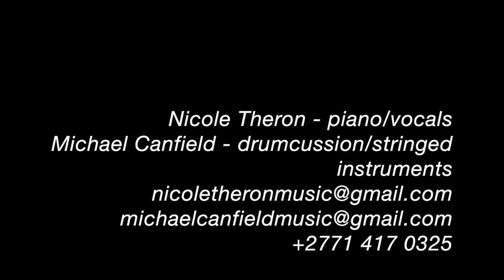theron canfield temptation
just a tiny taste of theron & canfield.  a sexy little number from tom waits.